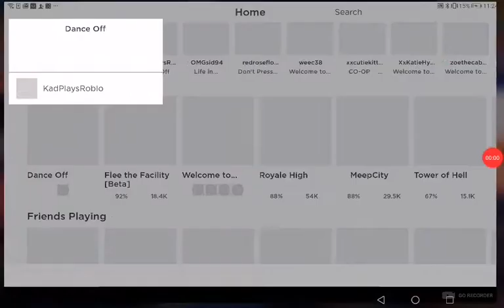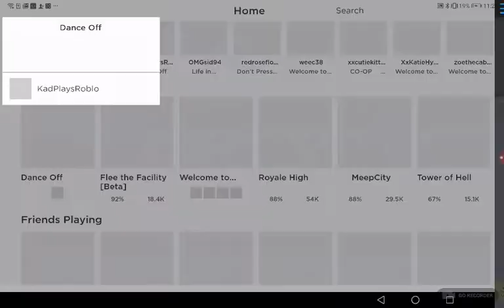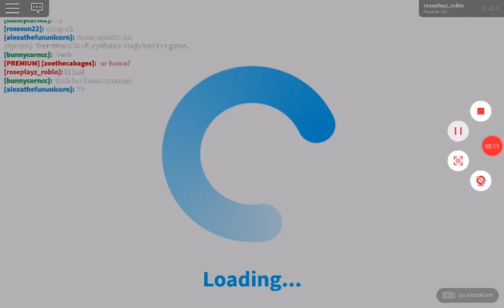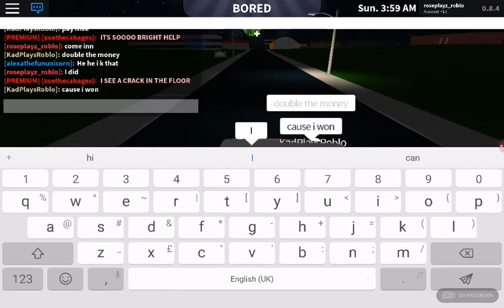29 February 2020